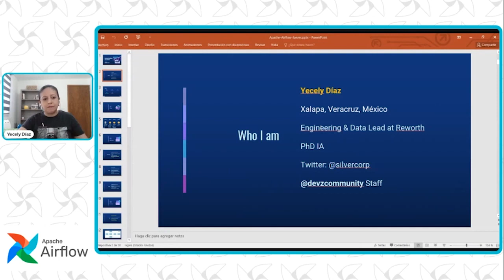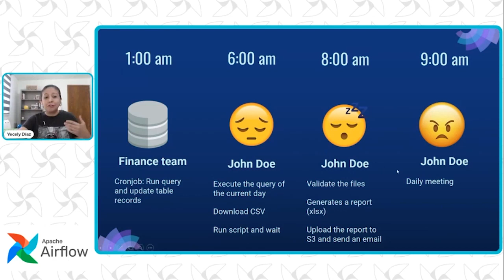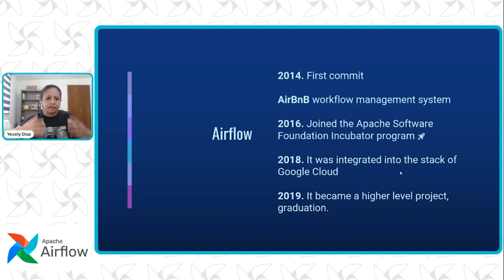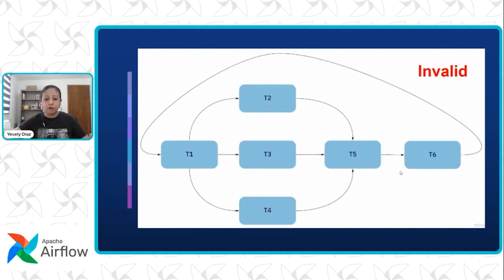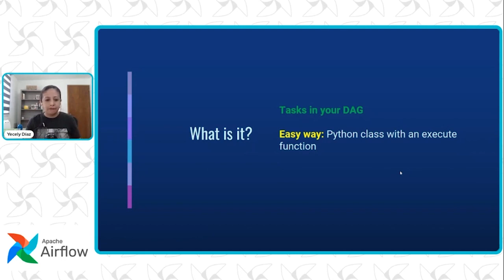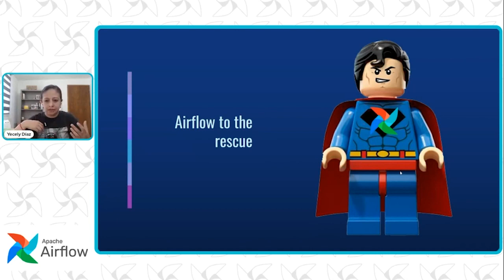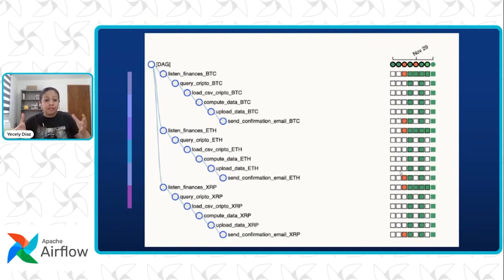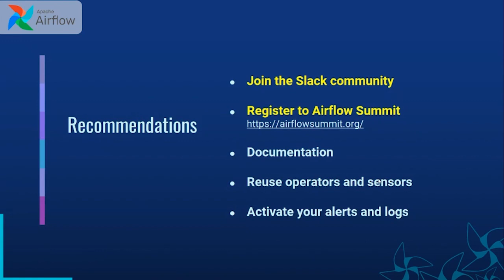Automating Ideas with Airflow Spanish Version